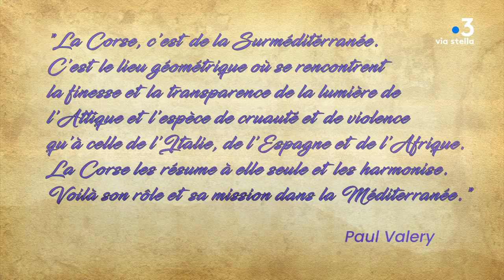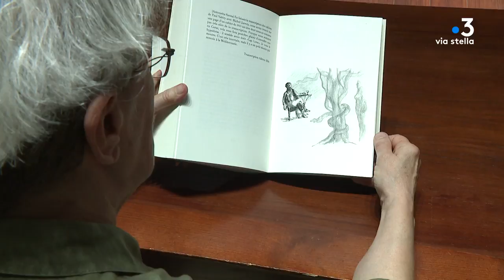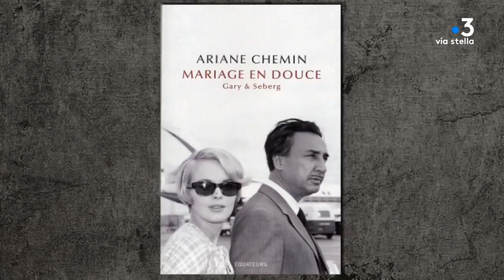Tema : la Corse et les grands noms de la littérature mondiale (6/6)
Au XXème siècle, l'île a inspiré ou constitué une étape décisive dans la vie de Paul Valery, Antoine de Saint Exupéry ou Romain Gary.

Intervenants - Françoise Graziani, Professeure émérite de littérature à l'Université de Corse, responsable de la chaire Paul Valery ; Ariane Chemin, Auteur de "Mariage en douce" (2016).
Equipe - Caroline Ferrer ; Stéphane Agostini ; Marie-Françoise Stefani ; Marie-Thérèse Agostini ; Hervé Costa ; CZERWONKA Isabelle.